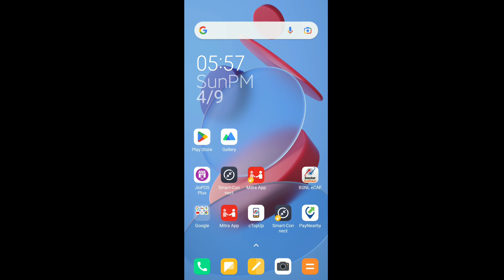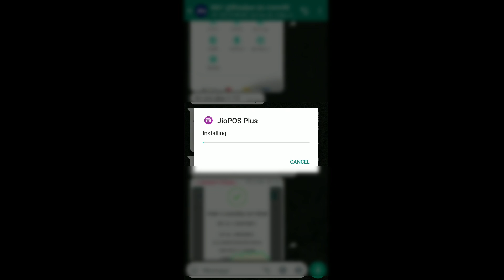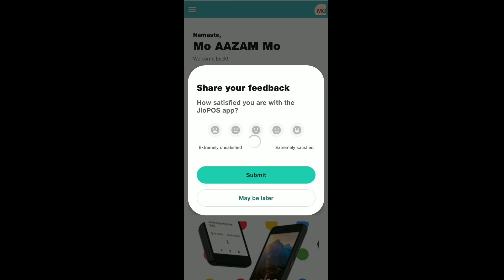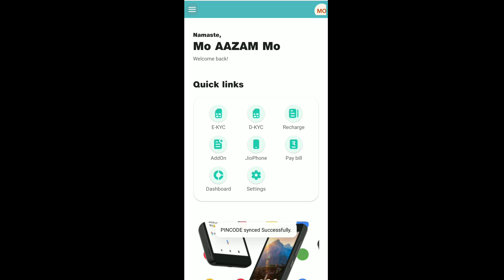Jio POS Plus New Update Jio POS Plus New Version V 1.7.0 Download Now Jio POS Plis Retailer App 2023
SABKA SAATH
Hindi
jio pos plus
jio pos plus 1.7.0
jio pos plus new update
jio retailer app download
jio store app kaise download karen
jio retailer
jio pos plus app
jio pos plus app not working
jio pos plus new version 1.7 0
jio pos plus new version 1.7.1 download
jio retailer app new update
jio pus plus full change 2023
jio pos plus new update 2023
prime minister of india
jio pos plus download karne ka sahi tarika

MY EQUIPMENTS :
Morpo Biometric Fingerprint Scanner
Mantra Biometric Fingerprint Scanner

Airtel Retailer Ke liye Jaroori Videos